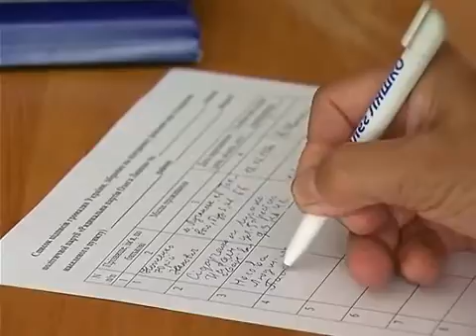Збір підписів за Радикальну партію